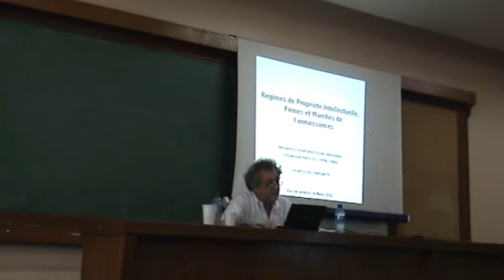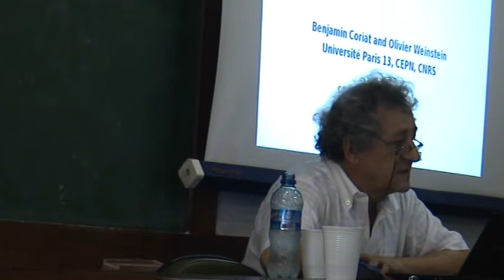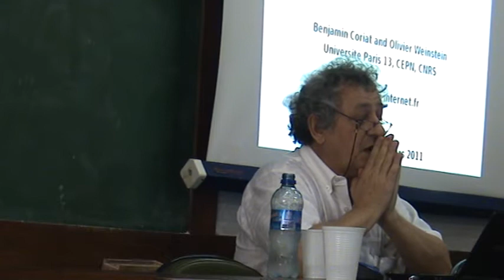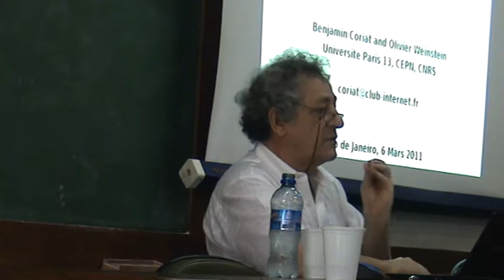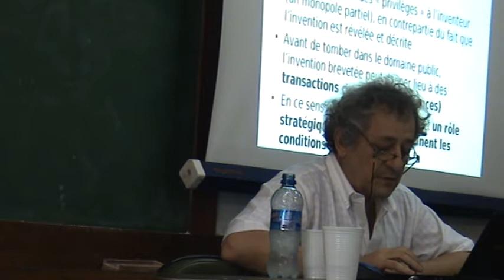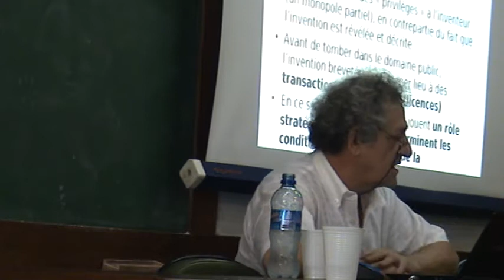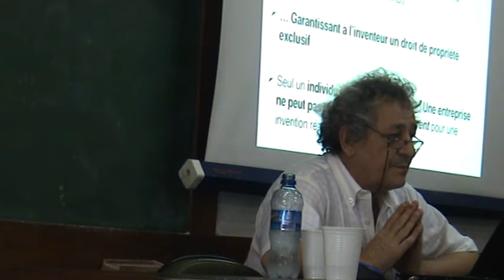Benjamin Coriat I de VI - 06 Abril de 2011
"Regimes de Patentes, Firmas e a Comoditização do Conhecimento". Auditório da Escola do Serviço Social/UFRJ